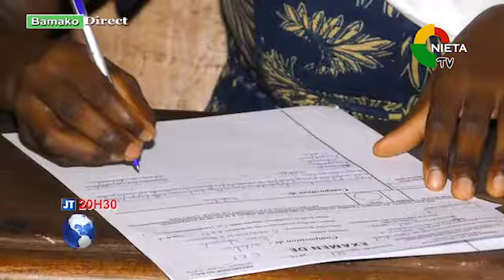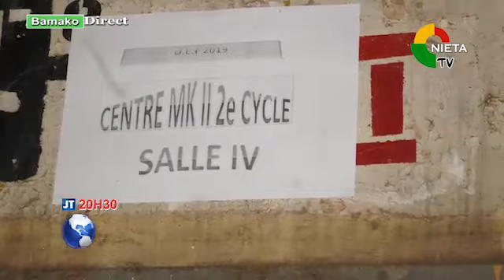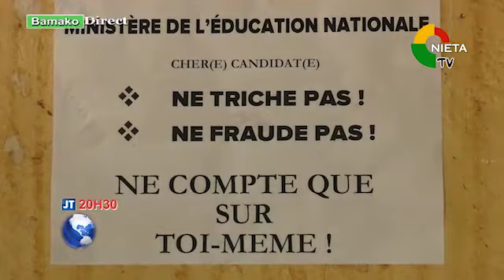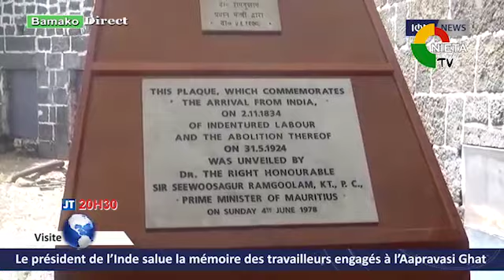JT BR 29 07 2019